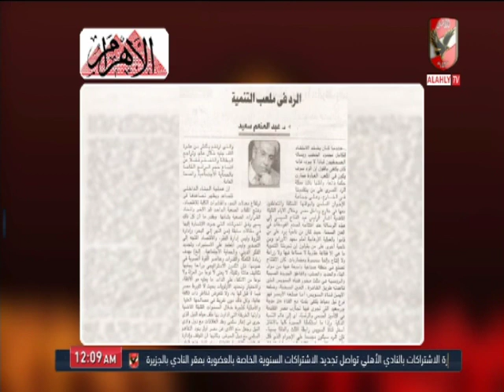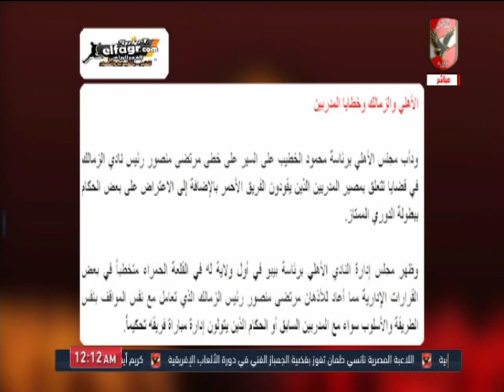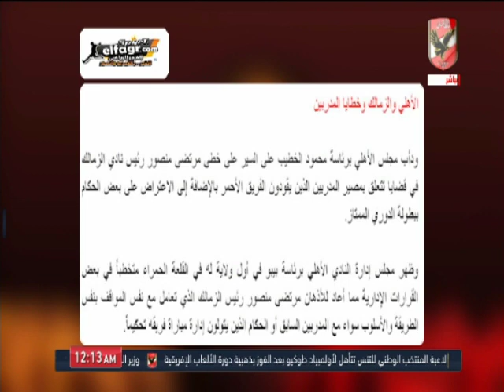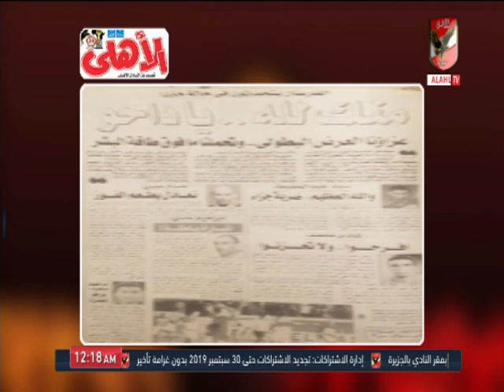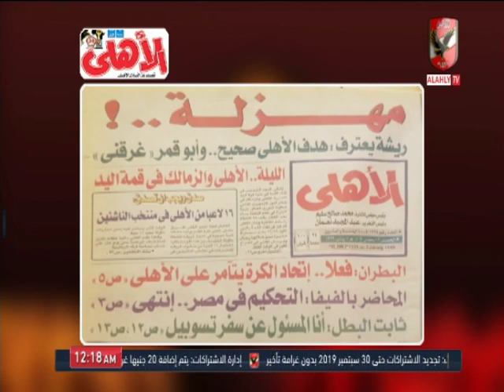حامد عز الدين: النادي الأهلي يصمت امام الجهلاء والحمقى